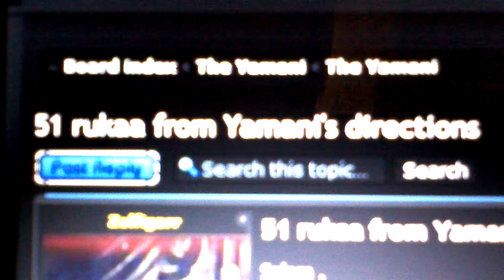51 rukaa from Yamani's directions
each of the 5 obligatory prayers of the day has a nafilah prayer.

Al-Fajr prayer: has 2 Ruk'a Nafilah prayed before Fajr prayer.
Al-Dhuhur prayer: has 8 Ruk'a Nafilah prayed before Al-Dhuhur prayer
Al-asr prayer: has 8 Ruk'a Nafilah prayed before Al-asr prayer
Al-Maghrib prayer: has 4 Ruk'a Nafilah prayed after Al-Maghrib prayer.
Al-Eisha prayer: has 2 Ruk'a Nafilah prayed while sitting (not like the other prayers which you stand upright to perform it) after Al-Eisha prayer

Then after Midnight till before Al-Fajr you pray "The Night prayer" which is 11 Ruk'a (8 Ruk'a performed the same way as you perform Al-Fajr prayer + 2 Ruk'a Shaf'e prayer performed like fajr prayer but without Qunut + 1 Ruk'a Witr prayer with has Qunut)

All the Nafilah prayers are performed twos by twos .. eg: Nafilah of Dhuhur prayer, you perform 2 x 2 x 2 after each 2 you make Tasleem and tashahud then you start the next two by the 7 takbeerat as usual.
Imam Jafar Sadiq a.s: Our Shias are those who are pious and men of solid aims, they are loyal and trustworthy, they are men of piety and worship, they pray fifty one (51) Rak'ats prayers during day and night, they are usually awake in the night, they observe fasts during the day, they purify their property (by paying poor-rate [Zakat]) they perform Hajj of Holy Kaaba, they abstain from all that which is forbidden.